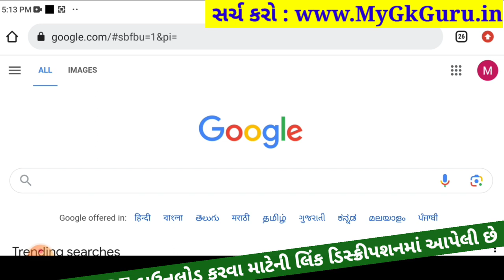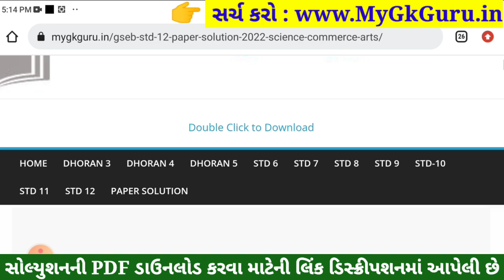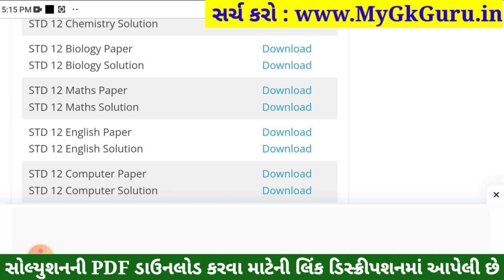STD 12 Maths Paper Solution 2023 100 Marks, STD 12 Maths First Exam Paper Solution 2023 October